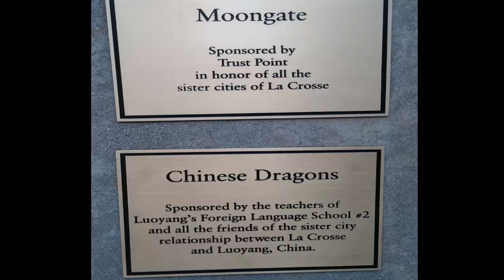The 3 Week 19 Miles Bicycle Challenge Day 17 with pics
Hey there, thank you for stopping by to watch The 3 Week 19 Miles Bicycle Challenge Vlog !!
Now for the uninformed, I have not been on a bicycle in probably 10 years I am also not a big fan of bicycles due to the fact that ,when I was a young teenager , the front fender fell off of my 10 speed bicycle and into the front spokes ... It stopped me dead in my tracks going down hill ... I flew probably 25 feet right over the top of the handle bars landing on my chin and chest area yes it was a bloody mess ... yes I went to the ER in shock and HELL YES the stitches hurt like HELL !!! Hence the FEAR of riding a bicycle.
SO ... COME ALONG with me as I conquer my fear of riding a bicycle and the challenge of working up to riding 19 miles !!!

DON'T FORGET TO SUBSCRIBE to my channel and keep yourself up to date on ALL of the Adventurous, Heartwarming, Hilarious and Up to Date Business information that I will be sharing on my channel with you !

The pictures that are in some of my video are what I have taken at different locations in La Crosse, Wi.
Here is the link to the visitors website in La Crosse, Wi maybe we will see each other there !!